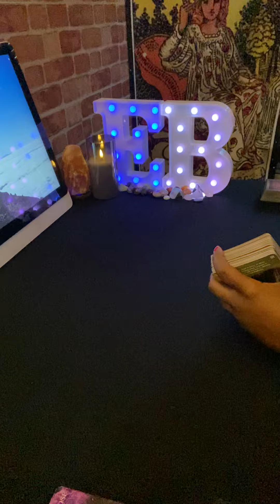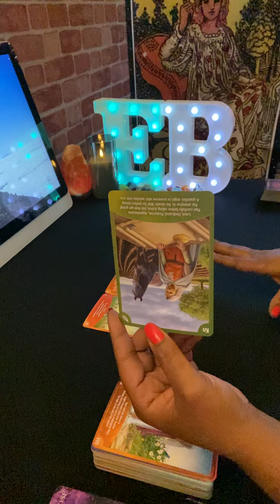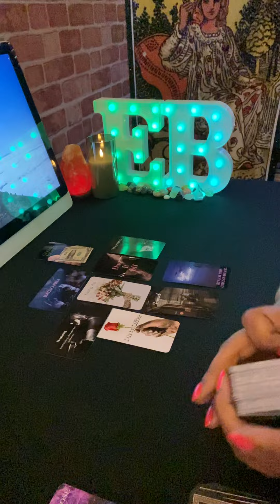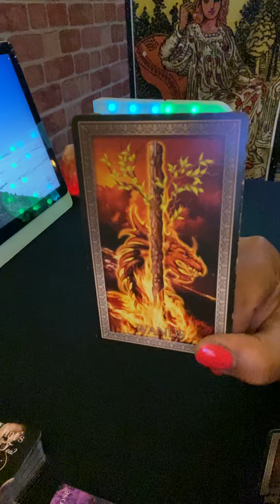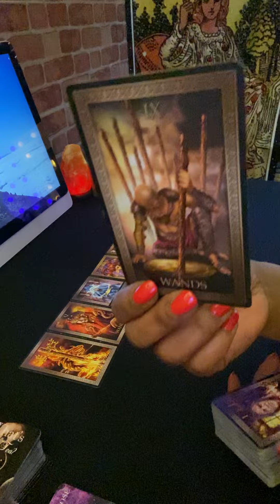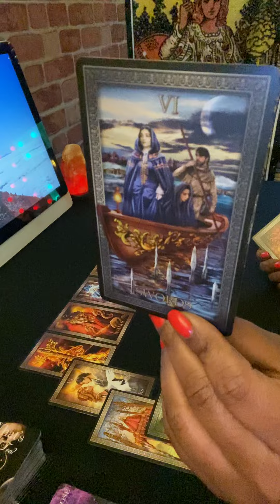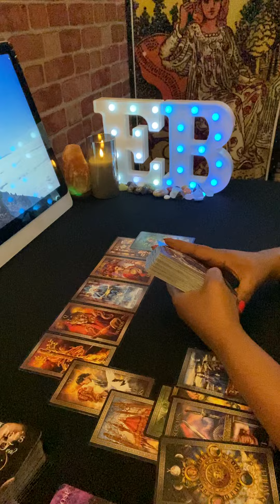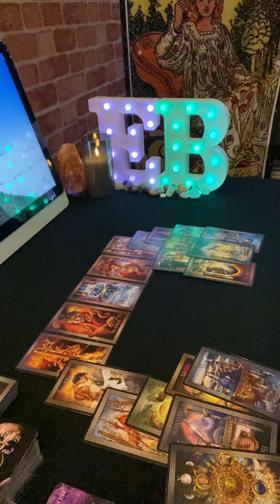Cancer ♋️ What’s Going On With Yr Person This Week?? 🤔❤️❓❓❓cancer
Cancer Tarot